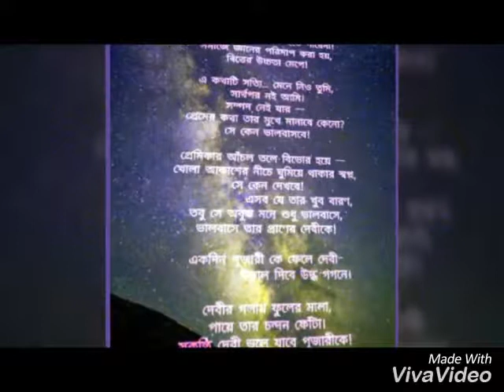সন্ধ্যা বেলায় (sondha belay) by Rumani rekha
Bangla song new romantic